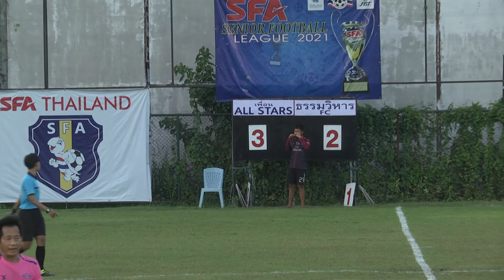SFA LEAGUE 2021 @PSC 13/11/64 คู่ที่5 ทีม เพื่อนALL STARS พบ ทีม ธรรมวิหาร FC 2nd._2